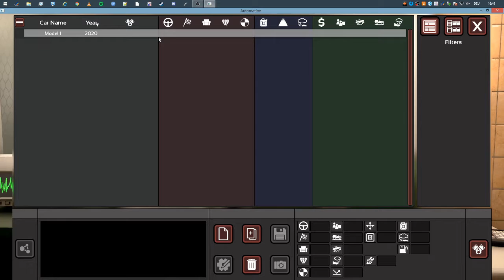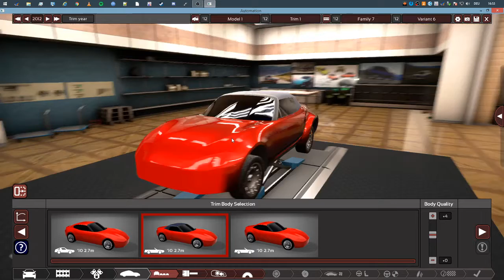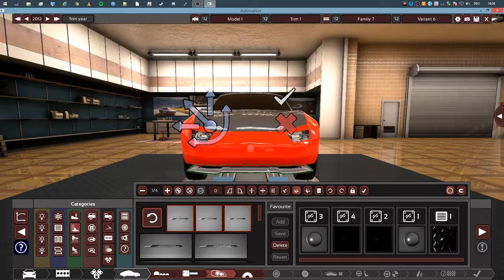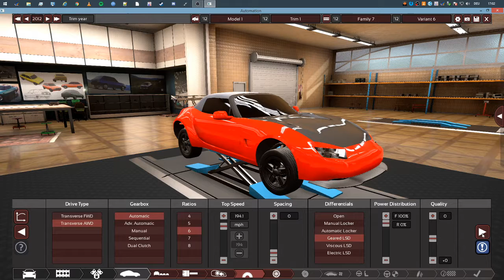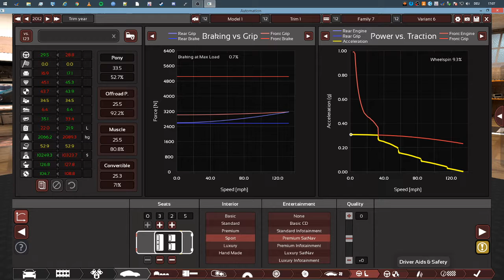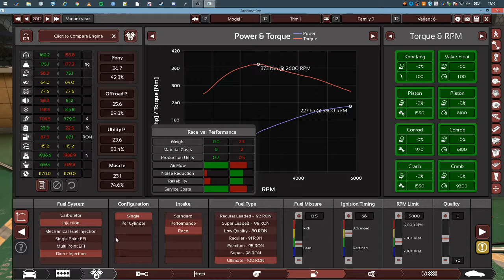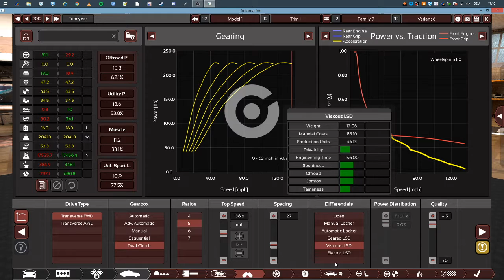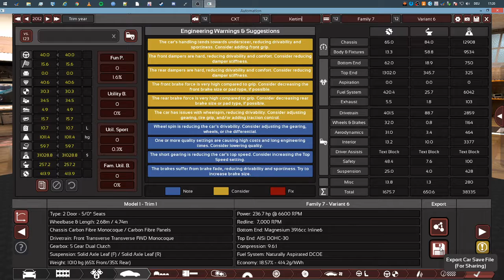Create Mods for H | Automation the Car Company Game | CXT Kertim - 2010 Convertible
CXT Kertim:

Type: 2 Door - 5/0* Seats1
Fuel System: Naturally Aspirated DCOE
Economy: 18.57% - 414.2
Wheelbase & Lenght: 2.68m / 4.74m
Chassis Carbon Fibre Monocoque  /  Carbon Fibre Panels
Drivetrain: Front Transverse Transverse FWD Monocoque
Gearbox: 5 Gear Dual Clutch
Suspension: Solid Axle Leaf (F) / Solid Axle Leaf (R)
Weight: 1010kg (65%Front / 35%Rear)
Power: 236.7 hp @ 6600RPM
Redline: 7000RPM
Bottom End: Magnesium 3916cc Inline6
Top End: AISi DOHC-30
Compression: 9.6:g/kWh